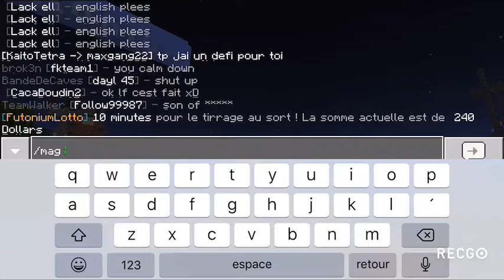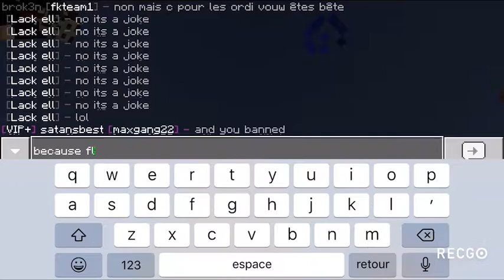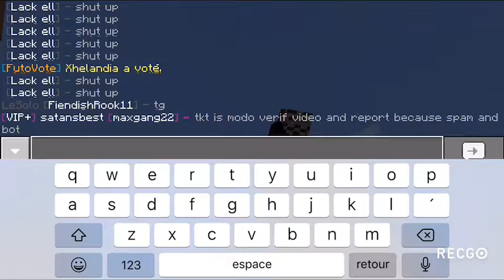Futonium ep cheater 2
Il spam auto et fly